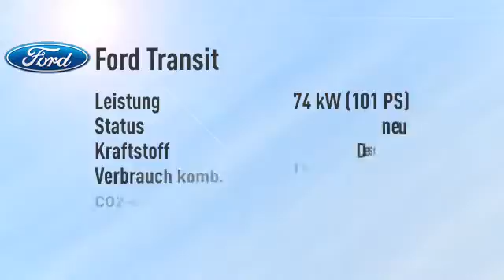Ford Transit Custom Kombi 310 L1 Trend-Klima vo/hi